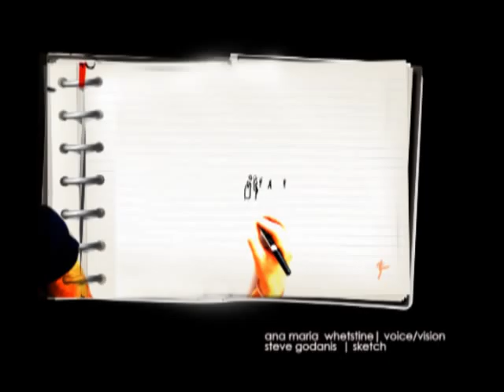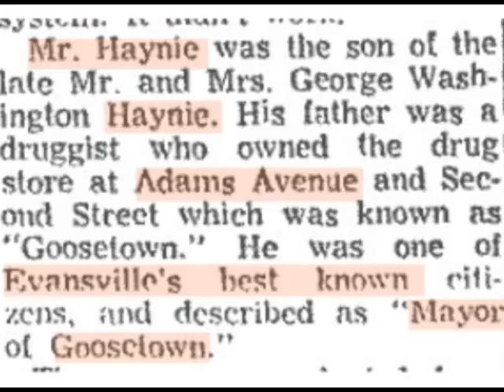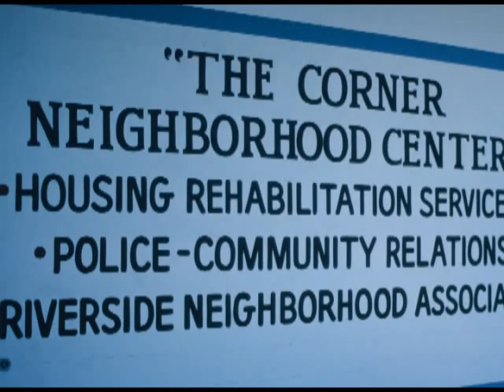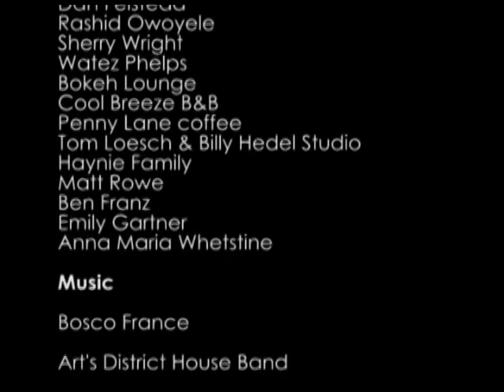FULL RELEASE | THIS_AN ARTS DISTRICT STORY (3 min.)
Adjacent to the Ohio River in downtown Evansville Indiana, a creative community of 4 neighborhoods (Riverside, Culver, Goosetown, Blackford's Grove) define the Arts District. The heart of the Art District is a unique "corner"  defined by a shift in the cities grid, multiple arteries meet at a fountain (constructed in 1979).  Historically, the Haynie's Corner" area has undergone multiple transformations.  A symbol of community, advocacy, preservation, and regeneration its future sits with art, design, and architecture.

The areas assets include The Evansville Museum of Art & Science, Alhambra Theater, Nationally Registered Historic Riverside Neighborhood, and multiple small businesses such as Rivercity Co-Op, .